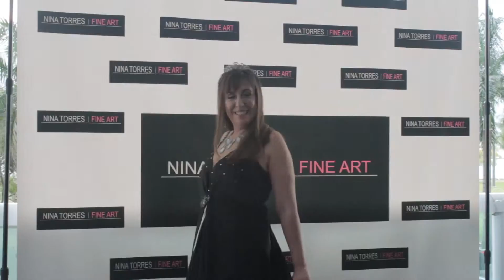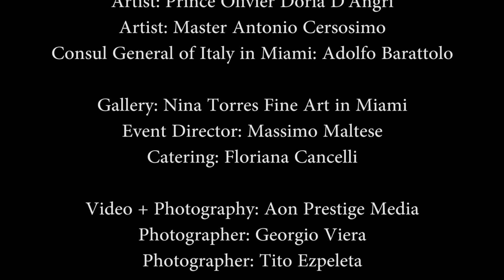Royal Art Exhibition: Prince Olivier Doria D'Angri and Antonio Cersosimo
Royal Art Exhibition at Nina Torres Fine Art.

Special thanks to:

Artist: Prince Olivier Doria D'Angri
Artist: Master Antonio Cersosimo
Consul General of Italy in Miami: Adolfo Barattolo

Gallery: Nina Torres Fine Art in Miami
Event Director: Massimo Maltese
Catering: Floriana Cancelli

Video + Photography: Aon Prestige Media
Photographer: Georgio Viera
Photographer: Tito Ezpeleta

Luxury Living Miami